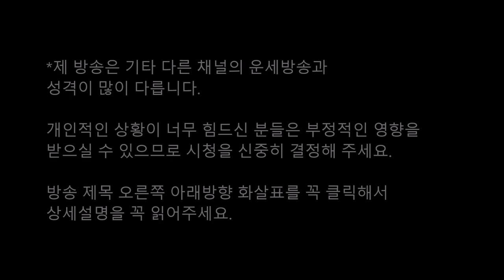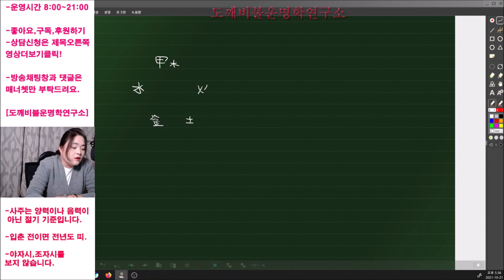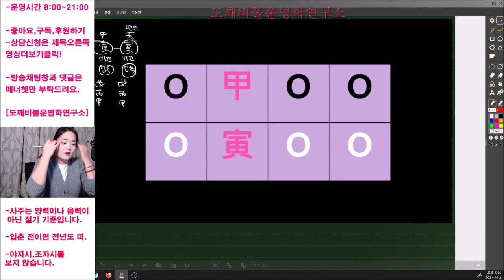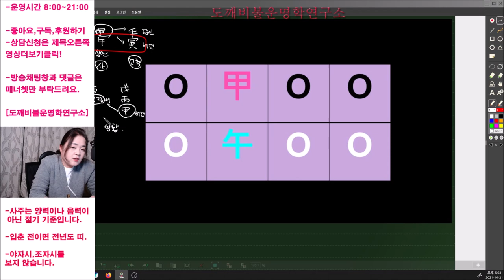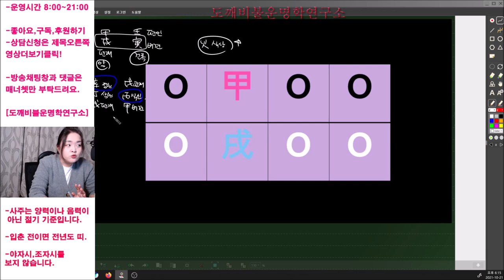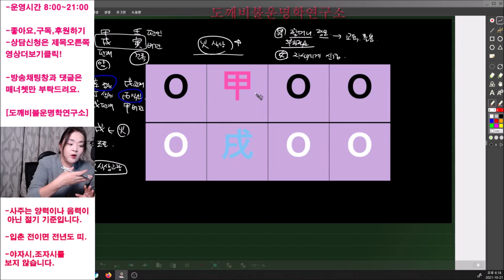🧧2022년 임인년(壬寅年) 갑목(甲木)일간 신년운세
지난 2021년 신축년(辛丑年) 일간별 신년운세